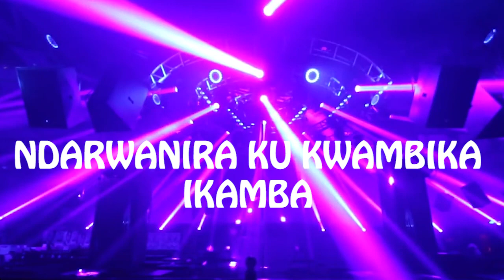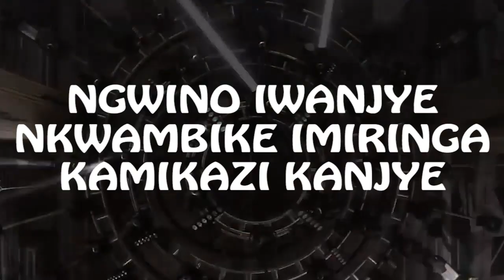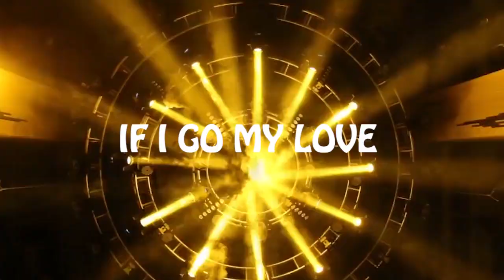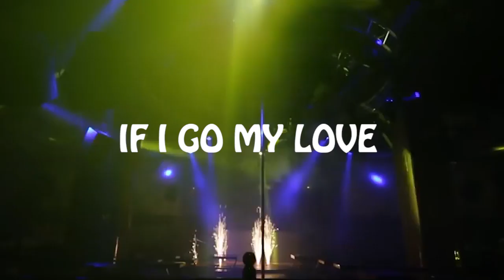My Girl by Famous sogokuru